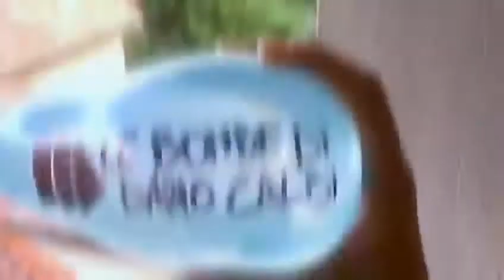Le bombe di Dario Calbi: “Fusione Moratti-Zhang?!”